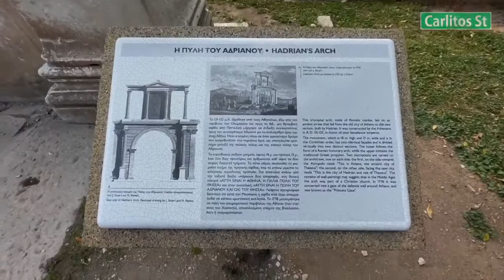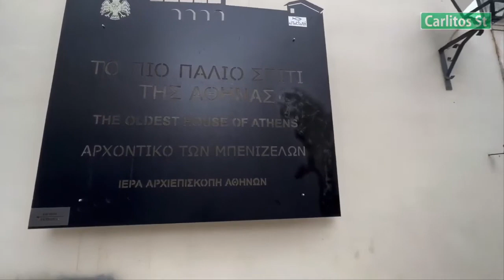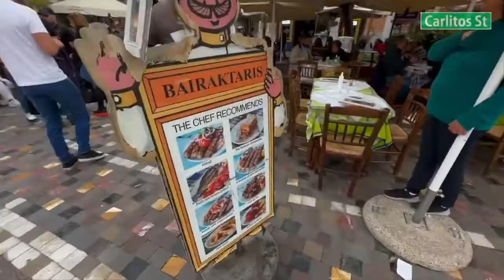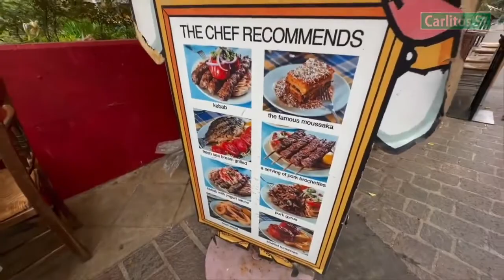CÓMO ES GRABAR EN EL TEMPLO DE ZEUS EN ATENAS ? | GRECIA 🇬🇷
El templo de Zeus Olímpico, también conocido como el Olimpeion, es un templo de Atenas. Aunque comenzado en el siglo VI a. C., no fue terminado hasta el reinado del emperador Adriano, en el siglo II. En las épocas helenística y romana era el templo más grande de Grecia.